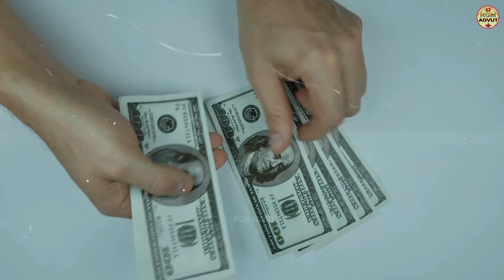কলকাতা শহর কিভাবে কে বানালো চাষের জমি থেকে /History of Kolkata/Bengali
এই ভিডিওতে ৩ মিনিট ২০ সেকেন্ডে ও ৩ মিনিট ৩৮ সেকেন্ডে ১৯৯০ বলা হয়েছে ওটা ১৬৯০ হবে, যেটি কলকাতার প্রতিষ্ঠা দিবস জানানো হয়।

চাষের জমি থেকে কলকাতা শহর কিভাবে কে বানালো/History of Kolkata/Bengali